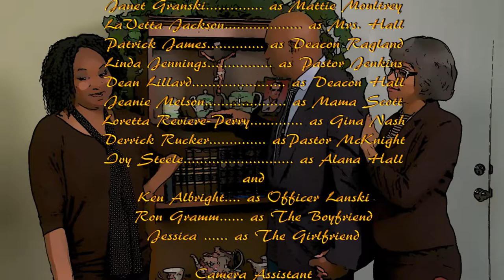Nut'n But The Truth - Episode 9 Season 1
An unexpected offer of help with Jeremiah's House leads to an even more unexpected offer of help that would put the church's future on a different path.

A faith-based comedy/drama scripted series about a black church and a white church that come together.Written, directed, produced by Tom and Linda Jennings at Heaven Road Studio, Senoia, GA.